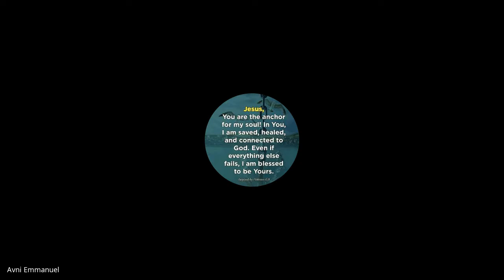The Local Church | Lecture 07 : BC203-TLC-20210827